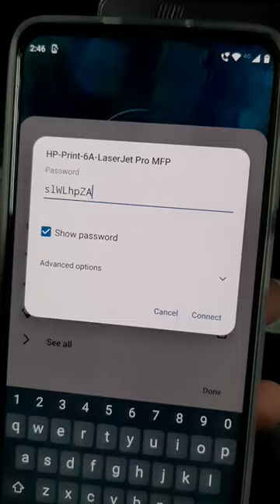How to setup wifi printer by phone Hp M126nw